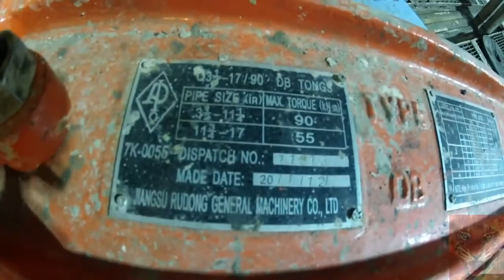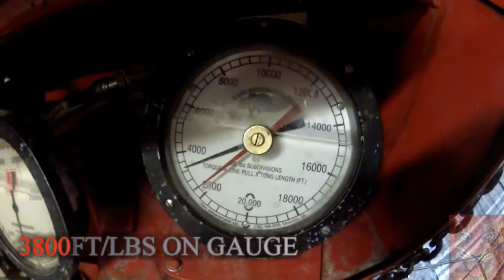Rig Tongs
This is a video just to demonstrate the inspection & basic usage of rig tongs. I have many more videos like this which would work well for orientation of new hires so they are familiar with the equipment prior to entering the field.